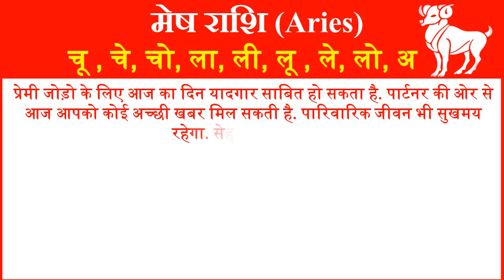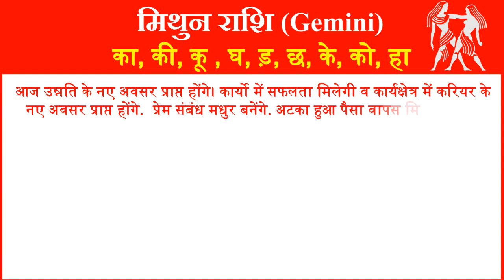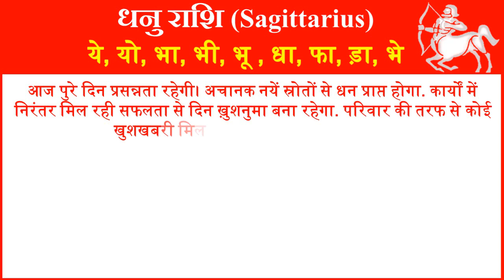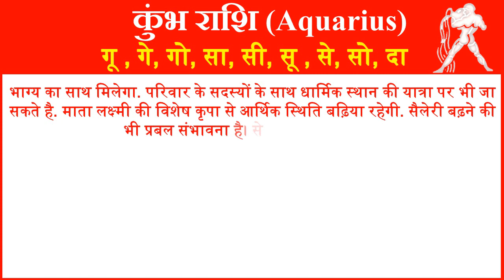राशिफल 21 जुलाई 2023 | Aaj ka Rashifal | Today Horoscope in Hindi | Daily Love Rashifal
In this video, we will tell you about 21 July 2023 Rashifal Horoscope for all rashi or zodiac signs in Hindi. Horoscope Today Hindi 21 July 2023 for all 12 zodiac signs. Love Rashifal Hindi today. Rashifal Daily Horoscope Prediction According to Astrology 21 July 2023 Friday for all twelve zodiac signs. Rashifal daily in hindi.
आज हम आपको 21 जुलाई 2023 का राशिफल हिंदी में बताने जा रहे है यहां पर आप सभी 12 राशियों का दैनिक राशिफल जान सकते है. तो आईये जानते है सभी 12 राशियों के लिए 21 जुलाई 2023 आज का राशिफल  कैसा रहेगा.
1- Aries (मेष राशि – Mesh Rashi) today rashifal 2023
2- Taurus(वृषभ राशि -Vrishabh Rashi) today rashifal 2023
3- Gemini(मिथुन राशि- Mithun Rashi )today rashifal 2023
4- Cancer(कर्क राशि- Kark Rashi) today rashifal 2023
5- Leo(सिंह राशि- Singh Rashi) today rashifal 2023
6- Virgo(कन्या राशि- Kanya Rashi) today rashifal 2023
7- Libra(तुला राशि-Tula Rashi) today rashifal 2023
8- Scorpio(वृश्चिक राशि- Vrishchik Rashi) today rashifal 2023
 9- Saggitarius(धेनु राशि- Dhenu Rashi) today rashifal 2023
10- Capricorn(मकर राशि- Makar Rashi) today rashifal 2023
11- Aquarius(कुम्भ राशि- Kumbh Rashi) today rashifal 2023
12- Pisces(मीन राशि- Meen Rashi today rashifal 2023